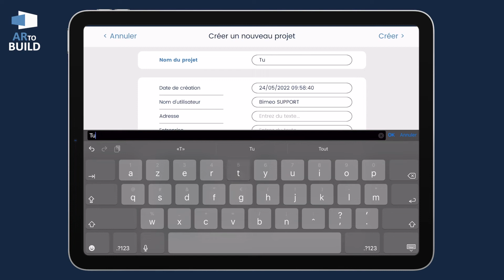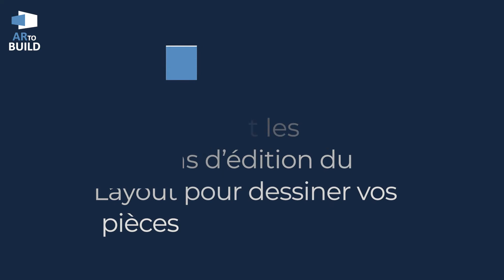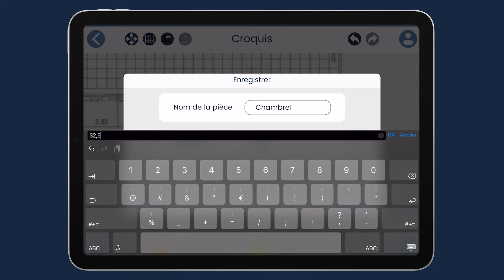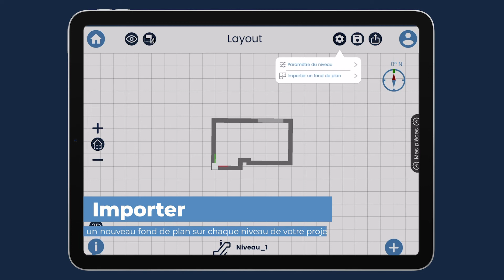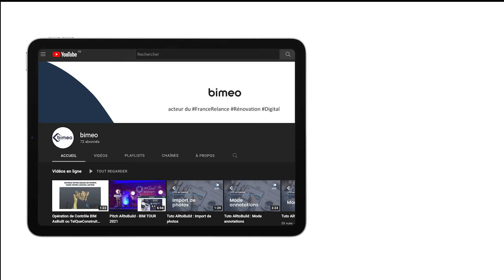Tuto bimeo : Import de plan